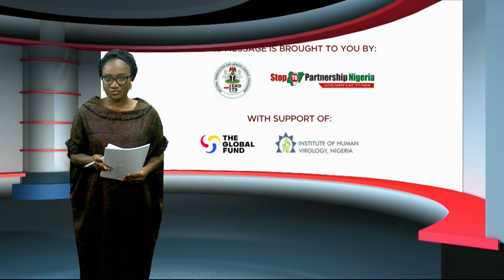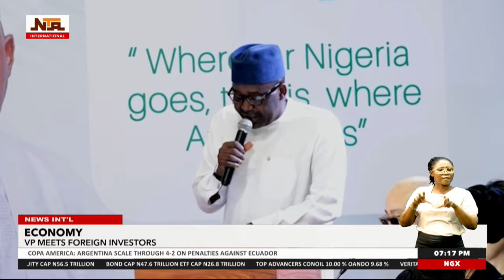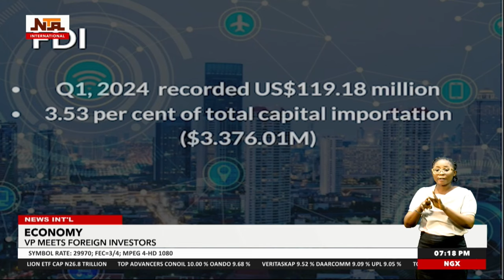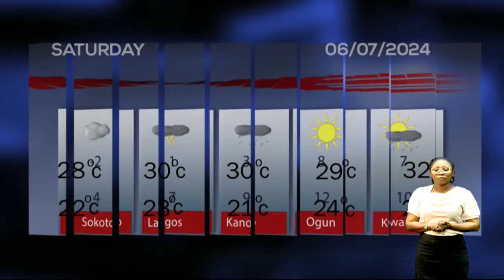NTAi News @ 7pm | 5th July 2024 | NTA